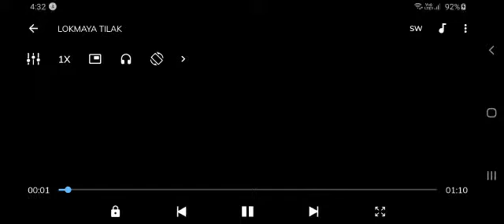Lokmanya Tilak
song owner:- Ajit Sameer